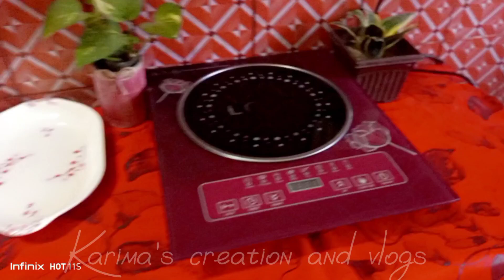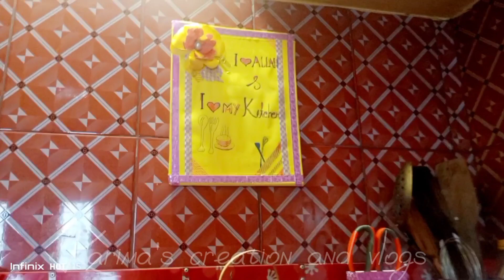মধ্যবিত্ত পরিবারের রান্নাঘর অভিযানMy Small kitchen Tour Bangladeshi Blogger Kitchen OrganisationTour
Assalamualaikum. Today I am going to show you my kitchen.I brought you my small kitchen tour vidio.Hope you enjoy this vidio.